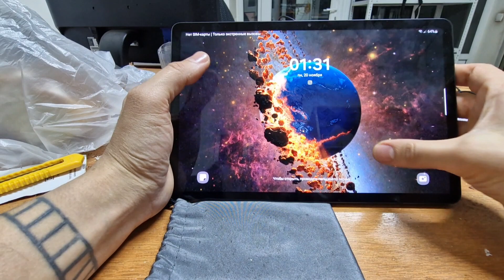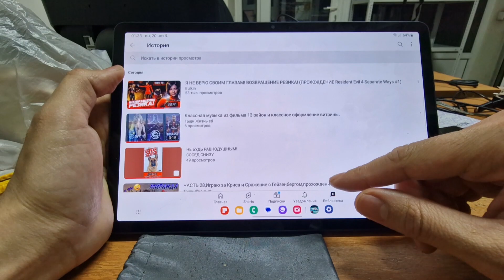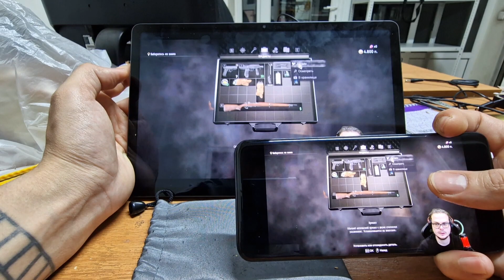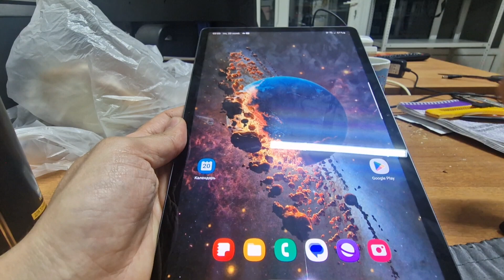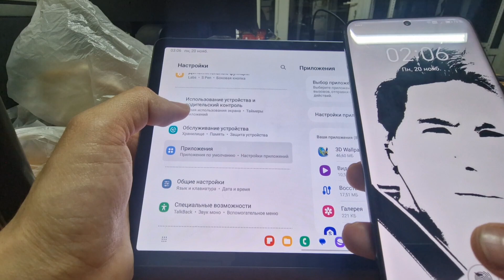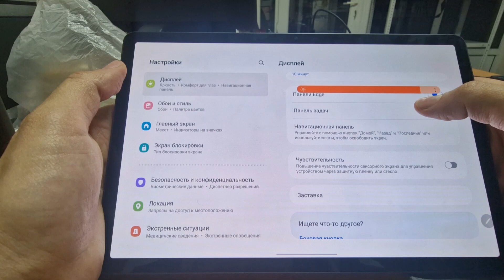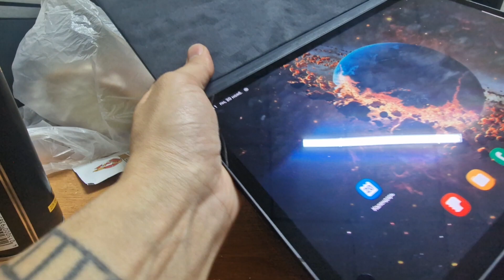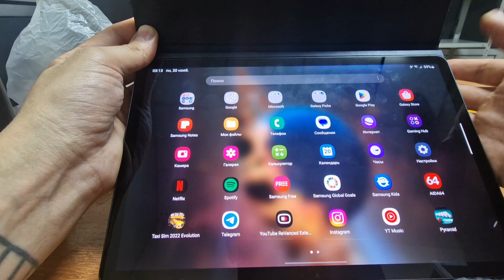Обзор,тест и отзыв о планшете Samsung galaxy tab s9,Самсунг гэлакси таб с9,нюасы,минусы,чехол.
Подробно хочу разобраться в этом планшете и показать вам его главный недостаток, сравнение со смартфоном,тест картинки и яркости,видео сравнение с хонором 90...